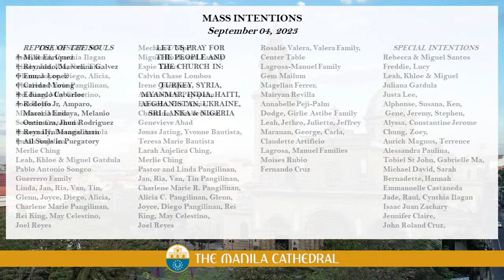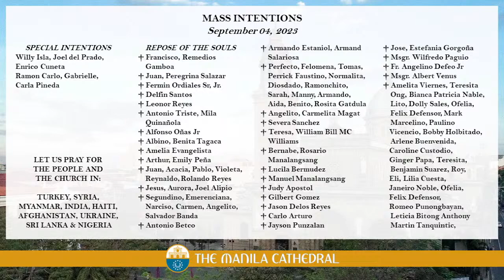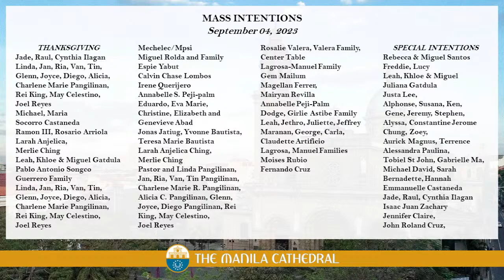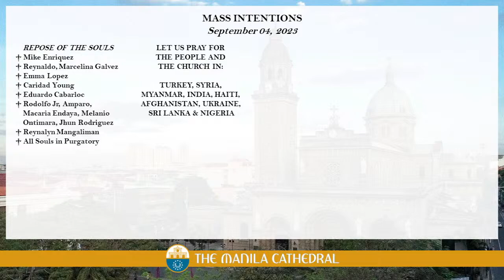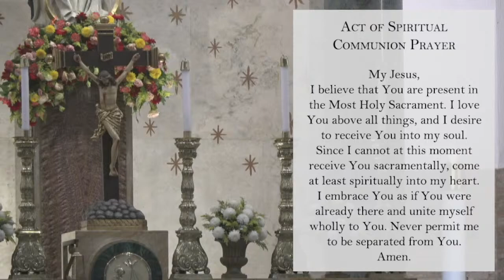Daily Mass at the Manila Cathedral - September 04, 2023 (12:10pm)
Daily Mass at the Manila Cathedral presided by Fr. Joel L. Rescober, CM, Rector of the Archdiocesan Shrine of Our Lady of the Miraculous Medal.